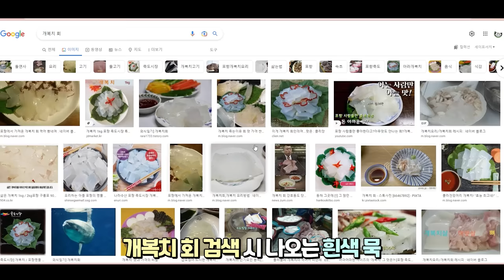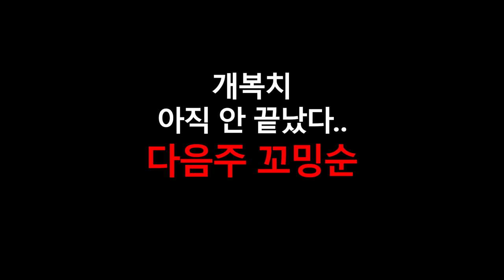(eng)개복치 누가 맛없다고 함? 안 먹으면 개손해 Giant Sunfish Cutting & Cooking Recipe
개복치는 속살이다

Giant Sunfish Cutting & Cooking Recipe

Kevin MacLeod의 Dance of the Sugar Plum Fairy에는 크리에이티브 커먼즈 저작자 표시 4.0 라이선스가 적용됩니다.

Kevin MacLeod의 Hall of the Mountain King에는 크리에이티브 커먼즈 저작자 표시 4.0 라이선스가 적용됩니다.

Kevin MacLeod의 Happy Boy End Theme에는 크리에이티브 커먼즈 저작자 표시 4.0 라이선스가 적용됩니다.